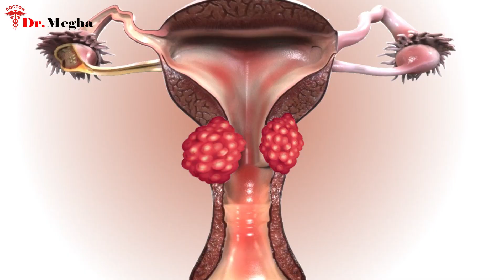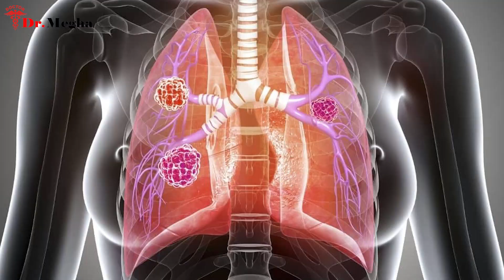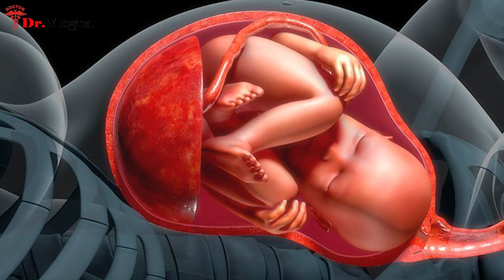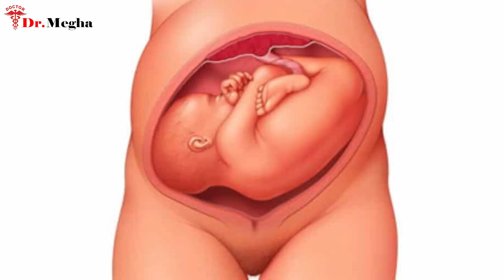Delivery ke liye operation karne ka कारण | सिजेरियन डिलीवरी क्यूँ की जाती है Dr. Megha heathTips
Delivery ke liye operation karne ke reasons | सिजेरियन डिलीवरी क्यूँ की जाती है Dr. Megha heathTips

Beauty tips with megha
Healthcare
Health Videos
Health query
Health fitness
Life style
Beauty tips
Dr. Megha health tips
Daily healthy tips
Health tips live
Health & beauty tips
Best treatment
Daily routine
Daily life
New short videos
New trading shorts video
Health tips for women & man
Myhealth
Dr. Abdom fora
Dr.supriyapuranik
myUpchar
Dr.nehamehta
dr.saleemzaidi
Dr.sarhana
Dr.navinagawal
Dr.vkmishra
dr.vinodkmishra
dr.bimalchhajer
acharyabalkrishna
Dr. gauri agarwal
Dr. Ankita dubey
beerBiceps
Be Happy Life
C-sectiondelivery
bachhe ka janm
Cesarean kyu karna padta hai
C-section kyu karna padta hai
Operation kyu karna padta hai
Delivery ke liye operation karne ke reasons
Pregnancy ke bad cesarean Operation se delivery kyu karna padta hai
Reason of C-section delivery
Cesarean delivery in hindi
Kin karan se delivery ke liye operation karna padta hai
Delivery ke Doran Operation zaruri kyu hota hai
Normal delivery or cesarean delivery
Operation se delivery zaruri kyu
Why cesarean delivery necessary
Why necessary cesarean delivery
C section pregnancy
Cesarean delivery risk
Cesarean delivery Why
During pregnancy cervical cancer
Private part uterine fibroids
congenital anomaly disease
Lung disease
Mother distress feel
Agar pehli delivery Operation se hui hai to 2nd bhi operation se hogi
1st delivery Cesarean se hone ke karan 2nd bhi cesarean se hogi
Cesarean section
Normal delivery karna kyu difficult hota hai
pelvic deformity
Polio
genital femal problems
Doctor normal delivery ke liye kyu mana Kar dete hai
Doctor delivery ke liye opration ka kyu bolte hai
abnormal placenta
Baby ki condition baby ka bed
Fetal condition
Baby ki abnormal position
Heavy bleeding during pregnancy
Bachhe ki Heartbeat
Baby bachhe ki dil ki dhadkan
Fetal indication
baby ki cord entangle
Fital distress feel
congenital anomaly
Abnormal baby
Abnormal baby Bodyshape
Maa ki Kis karan se operation karna pad jata hai
Bachhe ki kis condition ke karan operation karna pad jata hai
Normal delivery or C-section delivery
Delivery Normal hogi ya cesarean
maternal causes
fetal causes
pregnant mother
pregnancy
किस परेशानी के कारण मॉ का ऑपरेशन करवाना पड़ता है
सिजेरियन क्यूँ करना पड़ता है
C-section क्यूँ करना पड़ता है
ऑपरेशन क्यूँ करना पड़ता है
किन कारण से डिलीवरी के लिए ऑपरेशन करना पड़ता है
C-section सिजेरियन डिलीवरी क्यूँ की जाती है
सिजेरियन डिलीवरी कब और क्यूँ की जाती है
डिलीवरी के लिए ऑपरेशन करवाना क्यूँ ज़रूरी है
ऑपरेशन कि आवश्यकता क्यूँ
ऑपरेशन क्यूँ ज़रूरी है
डॉक्टर डिलीवरी के लिए ऑपरेशन का क्यूँ बोलते है
डॉक्टर नॉरमल डिलीवरी के लिए क्यूँ मना कर देते है
डिलीवरी के लिए ऑपरेशन करने के कारण
डिलीवरी नॉरमल होगी या ऑपरेशन के द्वारा
मॉ के किस कारण से नॉरमल डिलीवरी नही हो सकती
बच्चे की किस कंडीशन से नॉरमल डिलीवरी नही हो सकती